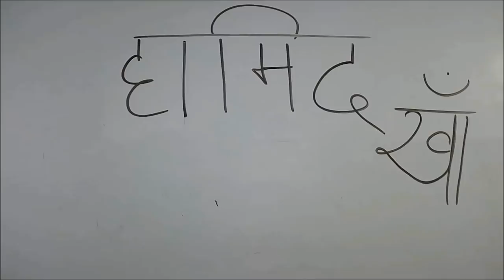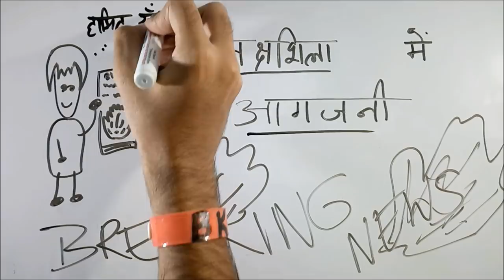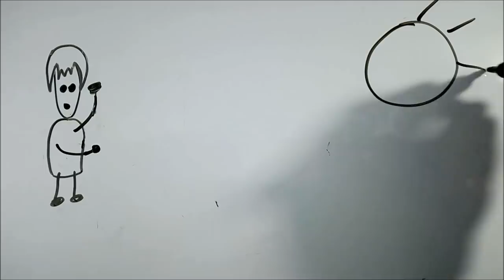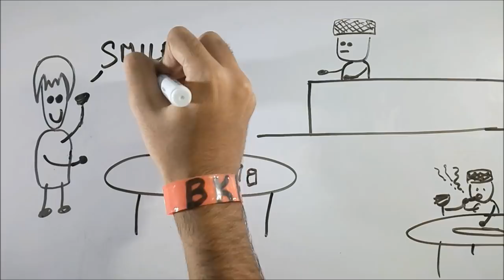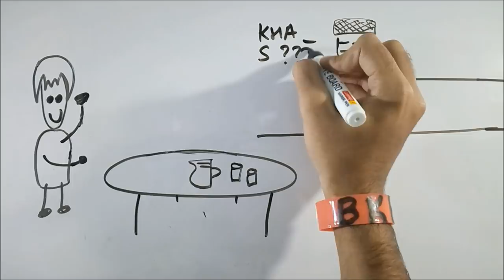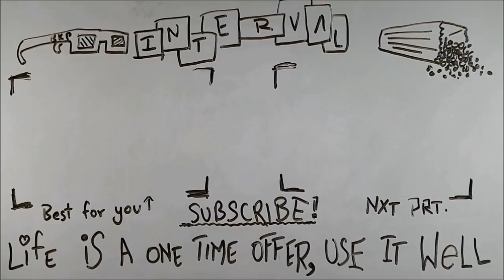Hamid Kha - ep01 - BKP | हामिद खाँ cbse class 9 hindi sanchyan explanation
hey!!!